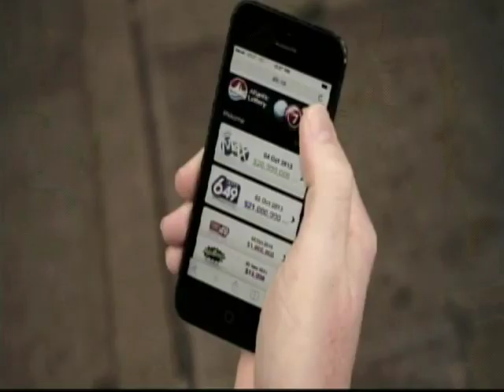SRW 2015 July 18 R09